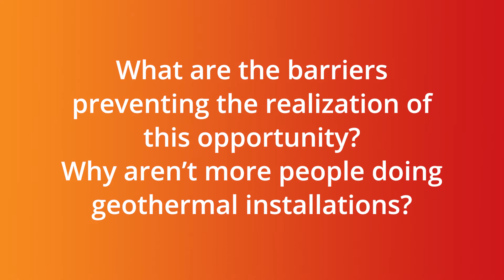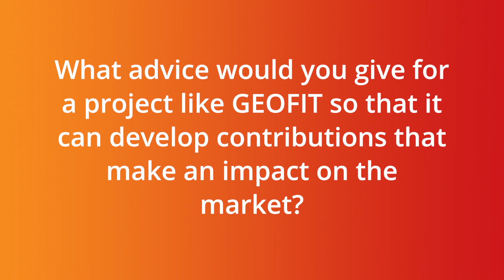Meet the GEOFIT Partners - Fahrenheit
In this interview, Dr. Ralph Herrmann and Stefan Löwe from FAHRENHEIT share their insight on heat pumps as an opportunity for geothermal retrofitting, its barriers, the innovations they are working on this project, and their advice to projects like GEOFIT to develop contributions that have an impact on the market.

FAHRENHEIT was founded in 2002, as a spin-off company of Fraunhofer Institute of Solar Energy Systems (ISE), it is the pioneering company in small capacity adsorption chillers, holding 22 national and international patent families on thermal refrigeration and technological solutions utilizing solid sorbents like silica gel and zeolite.

GEOFIT is a project that has received funding from the European Union's H2020 programme under Grant Agreement No. 792210.